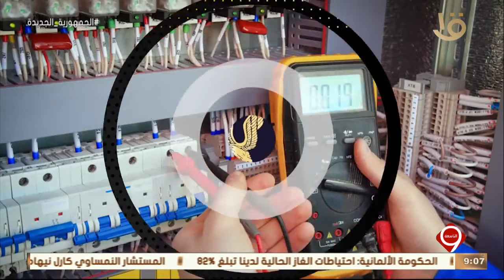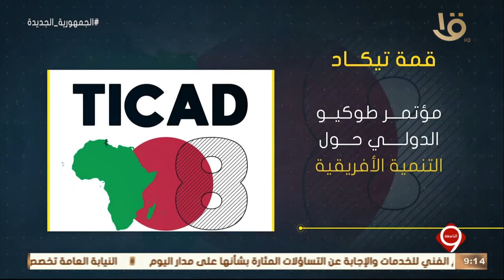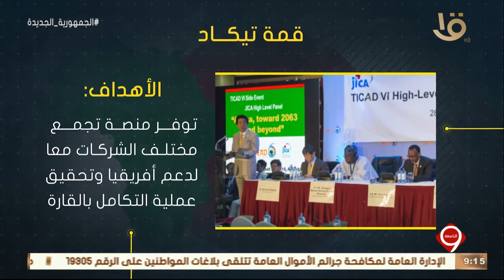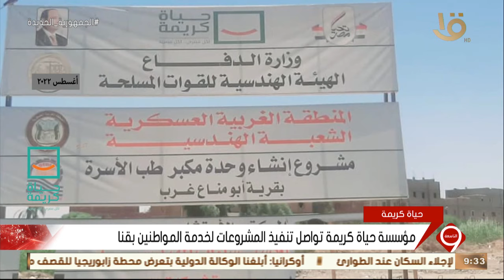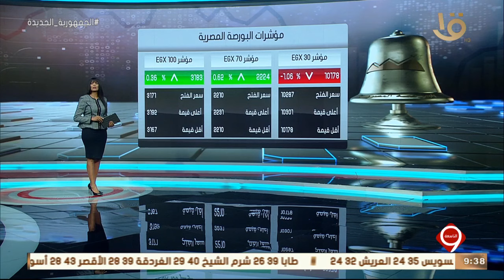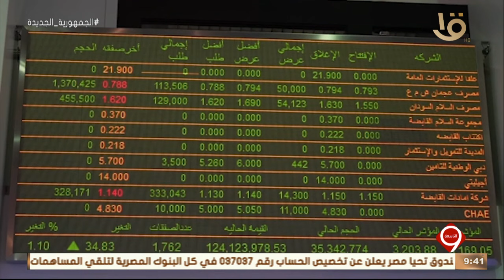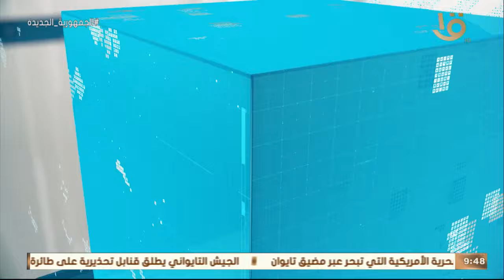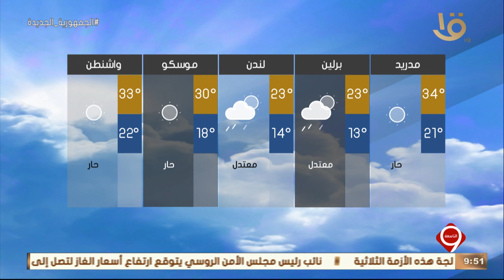نشرة التاسعة | أهم الاخبار العالمية والمحلية